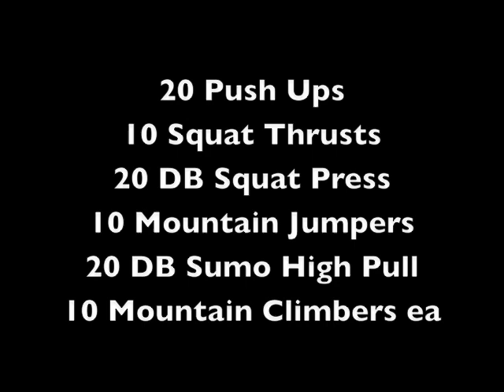Quick Fat Burning Workout to Get Six Pack Abs - Weight Based Interval Training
Grab your 20 FREE abs training and strategy videos to get six pack abs at:

This is a quick fat burning workout to get six pack abs.  Weight based interval training is a scientifically proven method of training that burns fat faster than traditional training.

Here's the workout

20 Push Ups
10 Squat Thrusts
20 DB Squat Press
10 Mountain Jumpers
20 DB Sumo High Pulls
10 Mountain Climbers each leg

3 rounds as quickly as possible